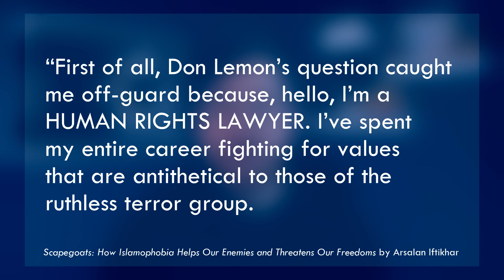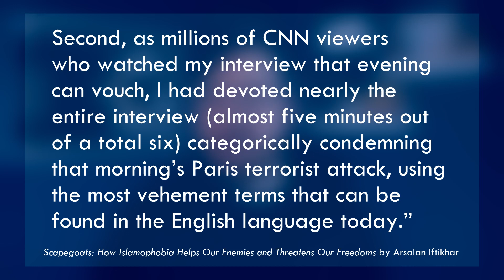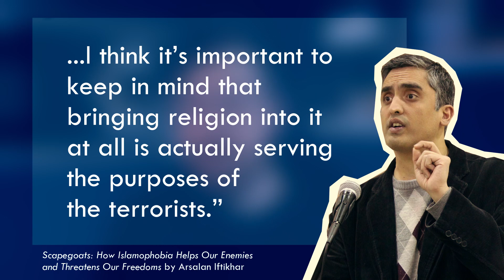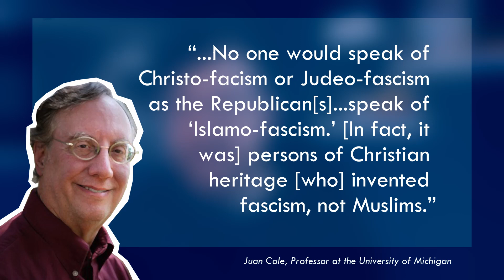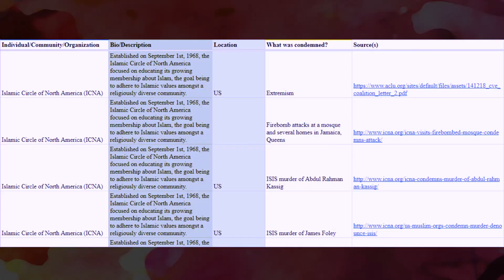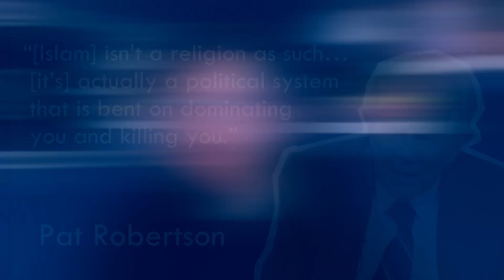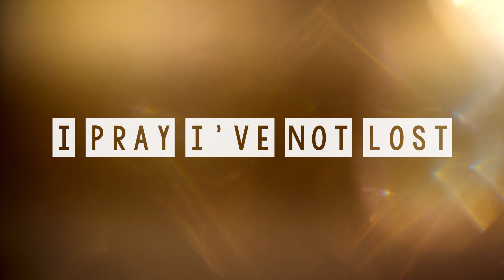Islamophobia | Fear and Love